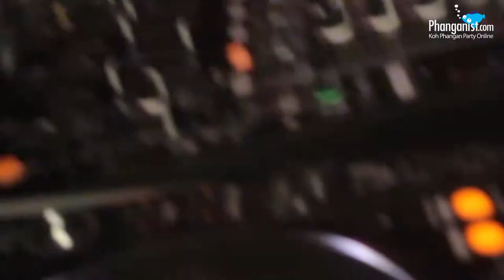Phil Hartnoll Orbital at the Jungle Experience Party Koh Phangan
Phil Hartnol   Orbital at Jungle Experience By Phangan